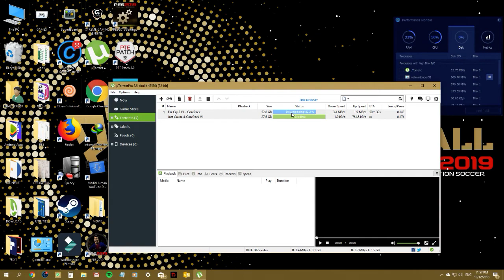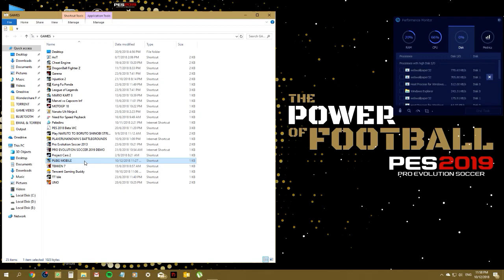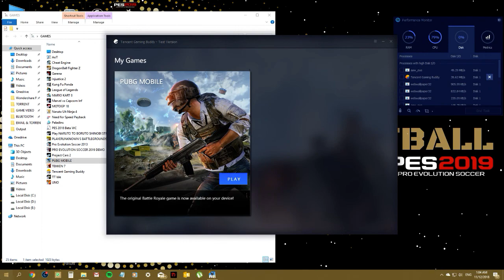PUBG Mobile LIVE! - HafizHueHue - 10/12/2018